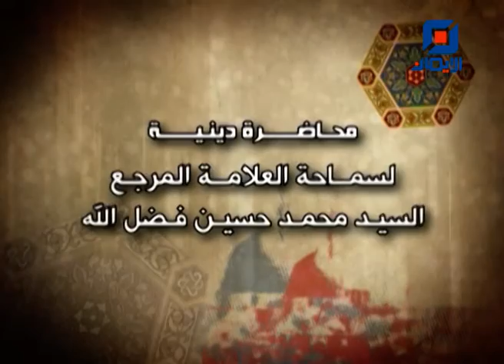دروس من سيرة الماضين | محاضرة دينية لسماحة العلامة السيد محمد حسين فضل الله (رض)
"دروس من سيرة الماضين"